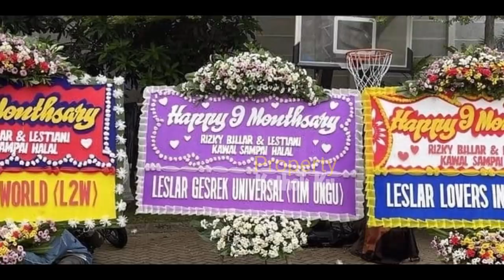Monthversary LESLAR‼️ MESRANYA Lesti Ditemani Rizky Billar SYUTiNG Malam Ini❓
Jangan Lupa: _
Thankz!!..